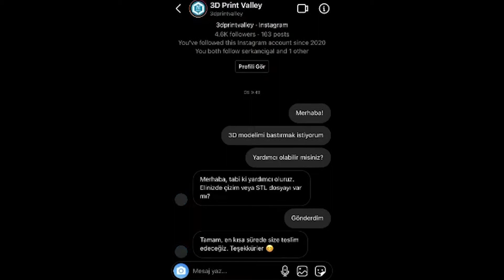3D Printed Banana Holder for Cyclist 🚴‍♂️🍌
New and beautiful prints are coming soon. 🥳
Leave a comment for the next video 🙋
STL file below ⏬

It motivates me for new videos. You will see more 3d printing shows. Good thing you are.Good thing you are. Thank you so much 🙏❤️